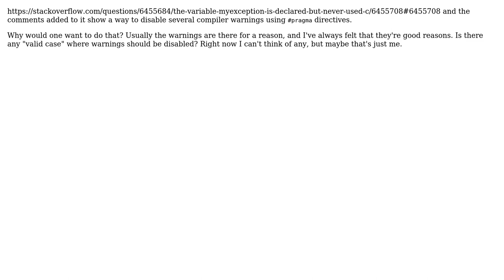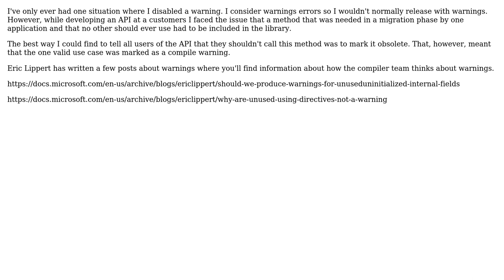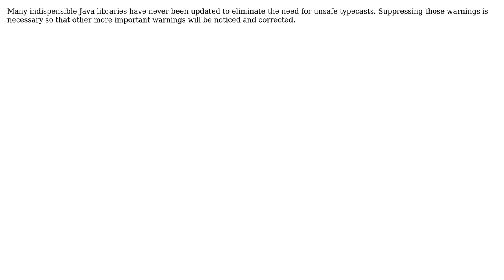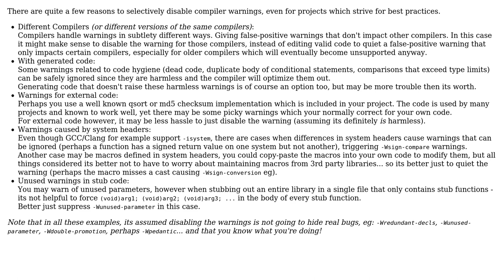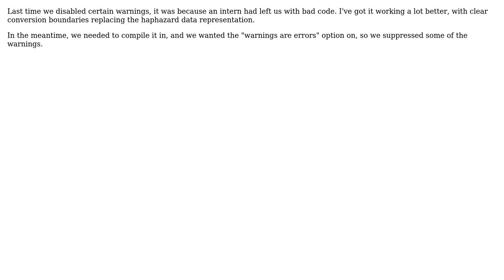Software Engineering: Why should one want to disable compiler warnings? (9 Solutions!!)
Software Engineering: Why should one want to disable compiler warnings?

With thanks & praise to God, and with thanks to the many people who have made this project possible! | Content (except music & images) licensed under CC BY-SA | Music | Images & others | With thanks to user takrl user Rune FS user pjc50 user Peter Duniho user Michael Kohne user kevin cline user ideasman42 user ICR user Glorfindel user David Thornley user David Bozjak user Casey and the Stack Exchange Network Trademarks are property of their respective owners. You are responsible for your own actions.